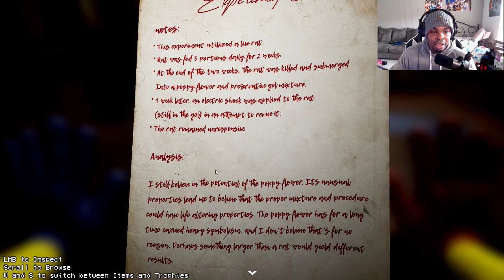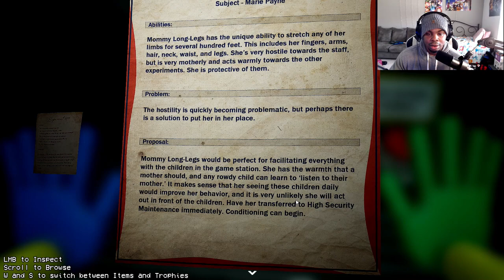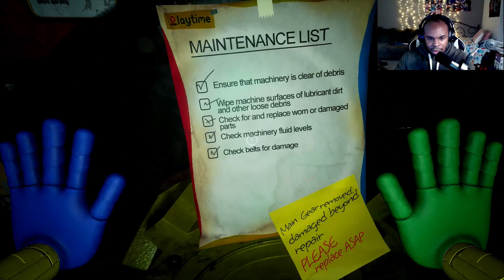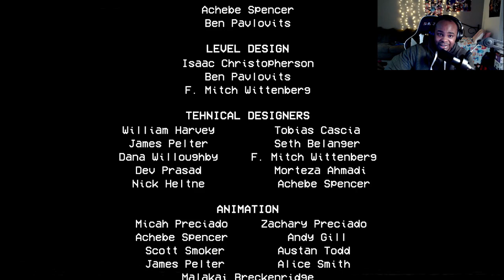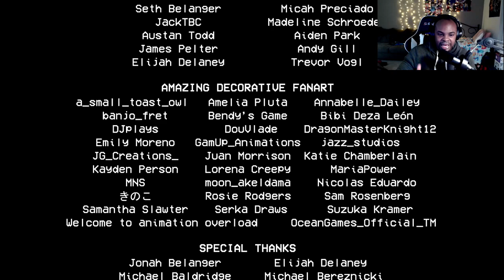(poppy's playtime chapter #2) This game broke me.